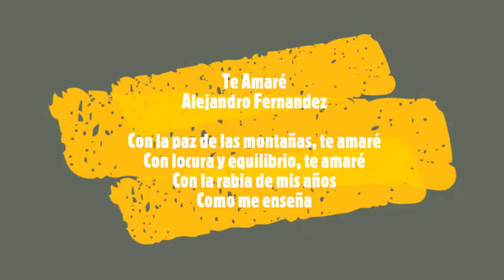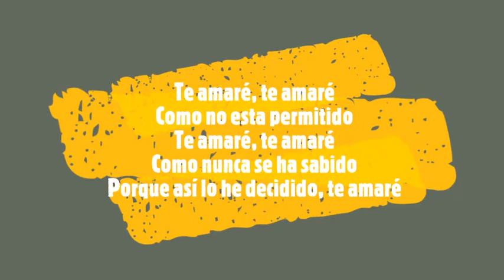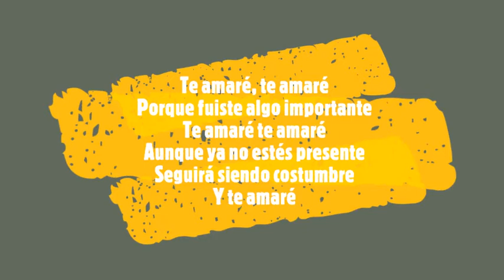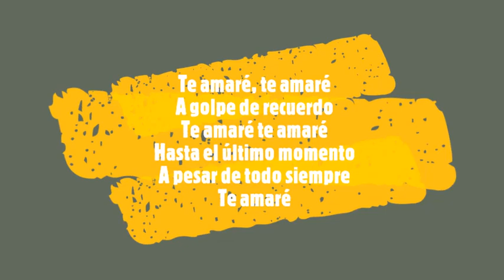TE AMARÉ Alejandro Fernández